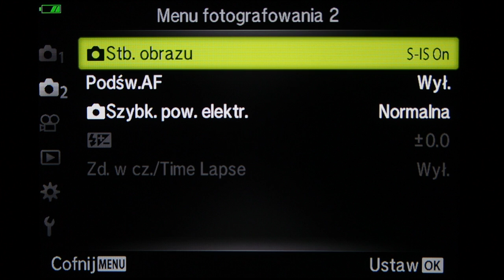Olympus OM-D E-M10 Mark III - menu fotografowania